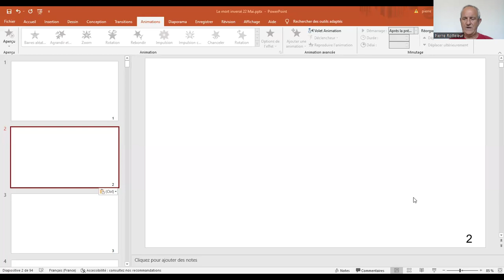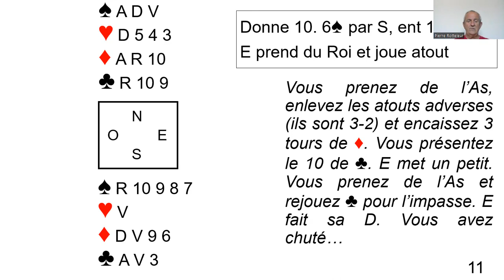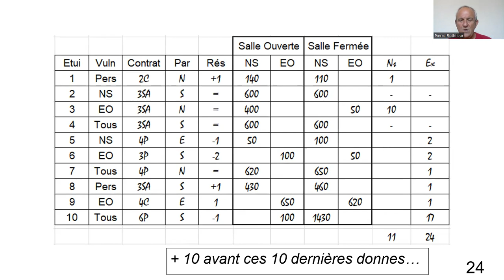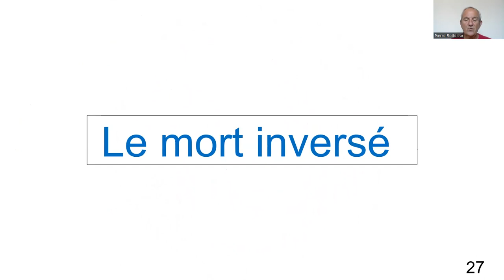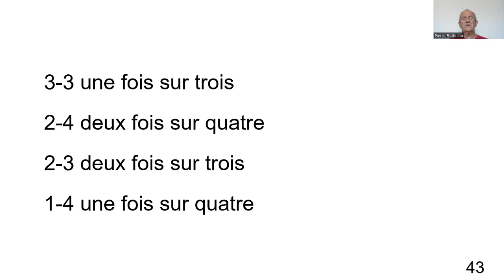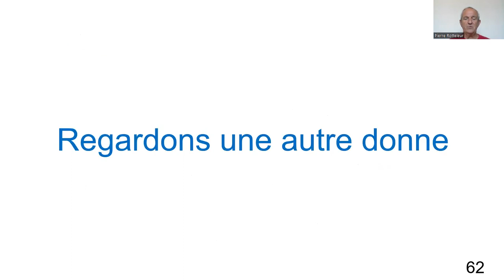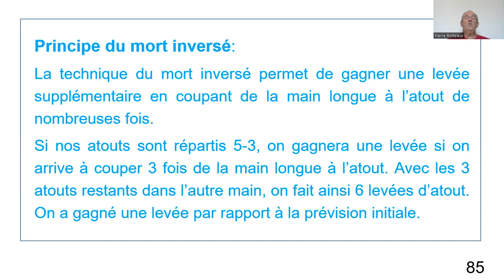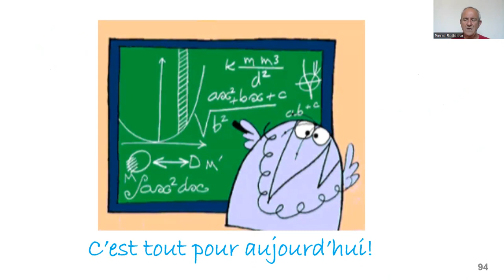Le Mort Inversé présenté par Pierre ROTTELEUR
Une vidéo pour comprendre le mécanisme du Mort Inversé